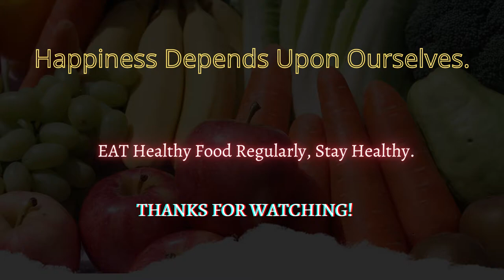Eat Healthy Food, Stay Healthy.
Eat Healthily, Stay Healthy.